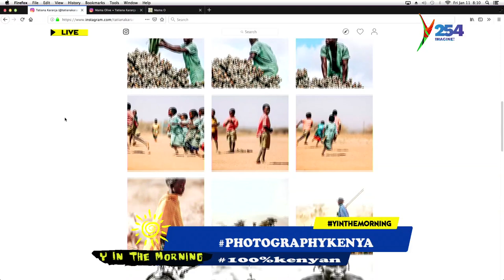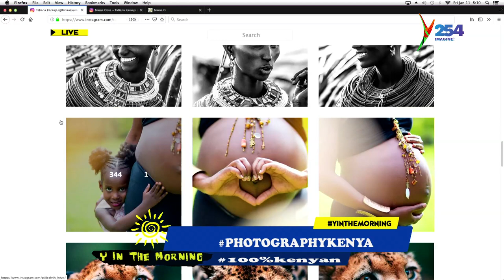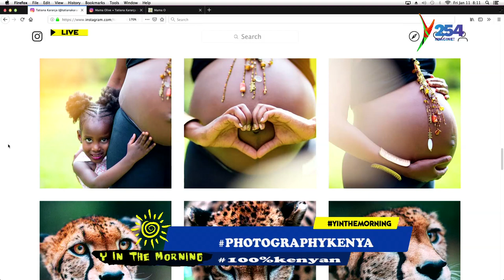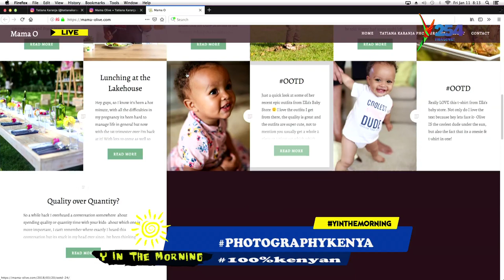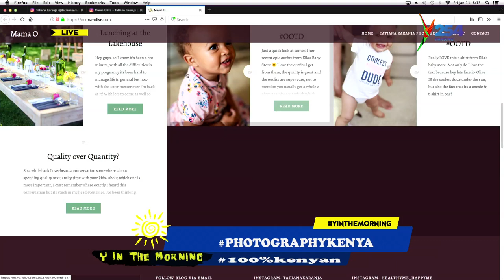Tatiana Karanja | Photography is my life, i spend 90% of my life doing it